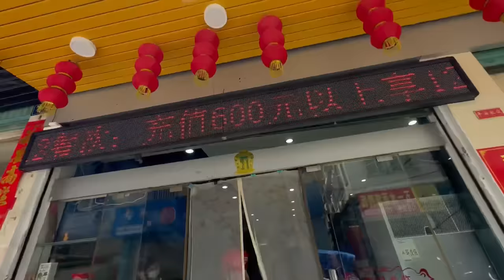YOU CAN'T BELIEVE WHAT I SAW IN THE VILLAGES OF CHINA || INDIAN IN CHINA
1TB HDD